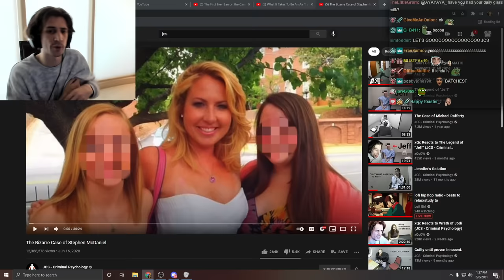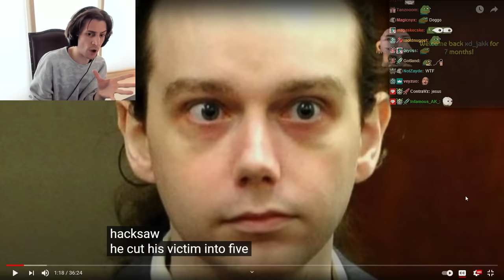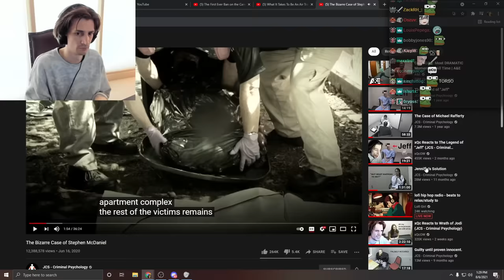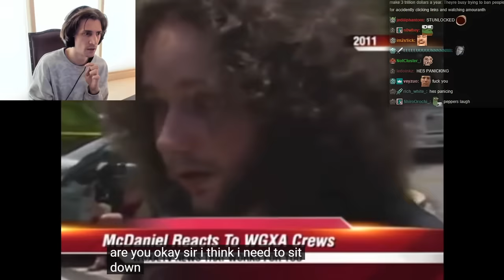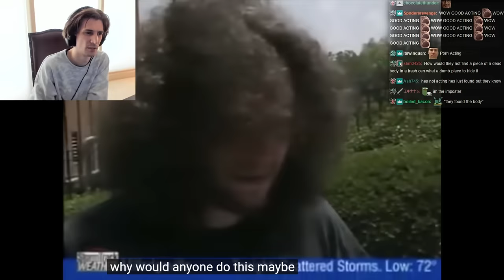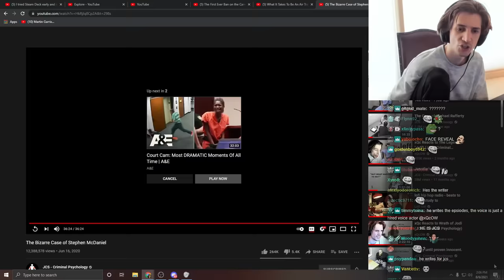xQc Reacts to The Bizarre Case of Stephen McDaniel (JCS - Criminal Psychology)